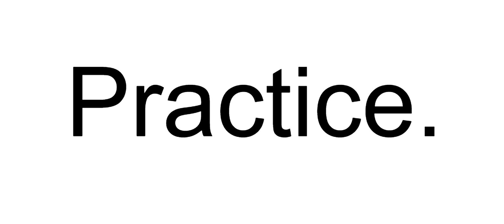"Vocalise" horn solo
recorded by Ms. Schlafer